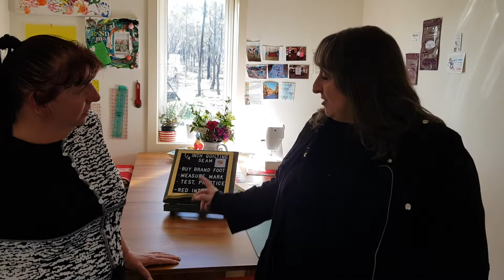Meet one of our supporters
Meet Nelly who resides in central Victoria.
Nelly's home is made from two rail carriages and is 100% off the grid.

Relying in rainwater and sunshine, Nelly is passionate about supporting our rural mates.

Through her love of quilting Nelly has created an amazing online network of fellow quilters from around the globe including outback and rural Australia.

Mental health and the overall wellbeing of her network is high on Nelly's list.

Check our NELLY HOLMES on all the social media platforms.

Thank you Nelly for your support.